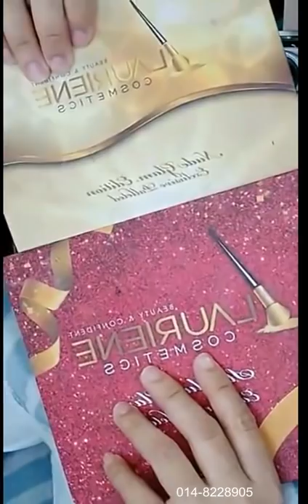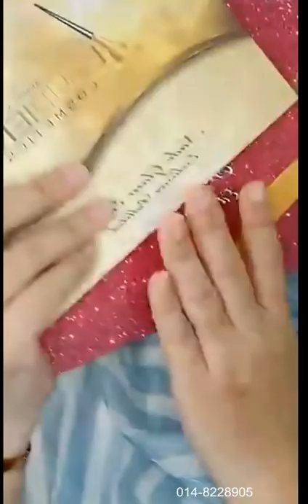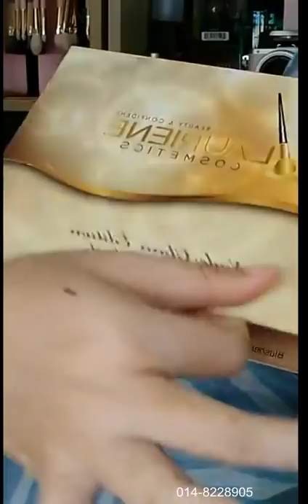MUA Bellaz : Look Ala2 Arab Separa Nude, Buat Makeup Nikah Pun Cantik!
Item makeup MUA Bellaz pakai:
🌻- 1 Minute Miracle Eyebrow Pencil
🌻- Riffaa Concealer
🌻- Lauriene Eyeshadow (Nude & Stardust)
🌻- Celak Cayaq Eyeliner by Bellaz
🌻- 1 Minute Miracle Xtreme Mascara
🌻- Betty Beauty Serum
🌻- Yarra Sakura Moisturizer
🌻- Okaya Primer
🌻- Squeeze Me Sponge by Bellaz
🌻- Okaya Foundation Liquid
🌻- Sugar Gold Oil
🌻- Bedak Taboq Loose Powder by Bellaz
🌻- MUAH Lipsmatte by Bellaz (Darling)

Tq semua.. 💝